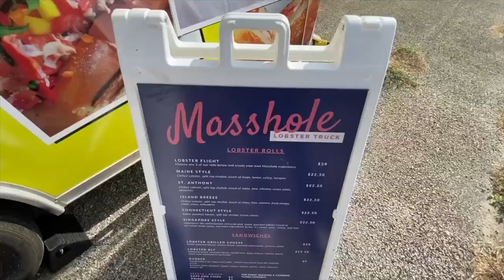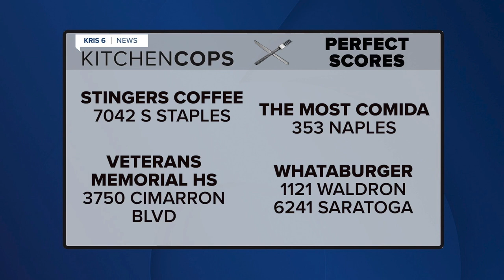Kitchen Cops for the week of November 18th through November 22nd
Time for this week's Kitchen Cops report, where we see who's keeping it clean, and who needs to clean it up.